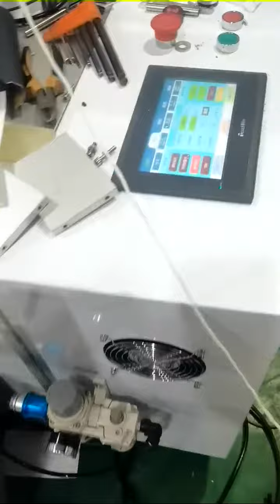auto feeder flat mask crossed ear loop welding machine